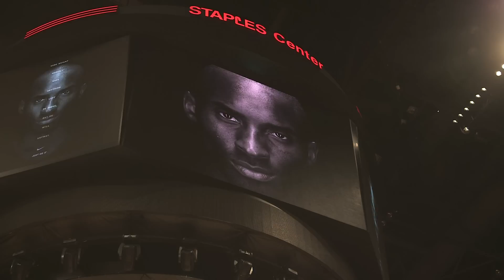Open Gym, Presented By Blackberry: Episode 3 Trailer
Your first look at Episode 3 of the all-access series, Open Gym: Presented By Blackberry.  Premiering Boxing Day on NBA TV Canada.